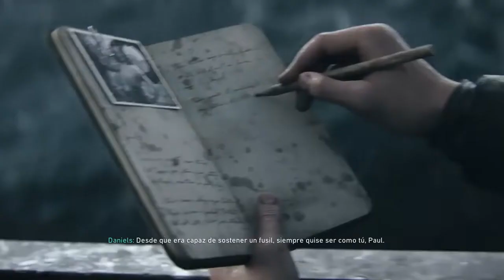CALL OF DUTY: WORLD WAR II | WALKTHROUGH | DÍA D #1